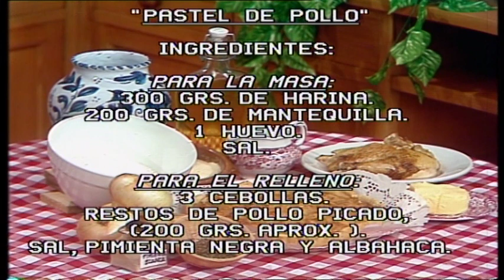Con las manos en la masa - Elio Berhanyer | RTVE Archivo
El célebre modisto andaluz cocina con Elena Santonja unas conchas de bechamel.